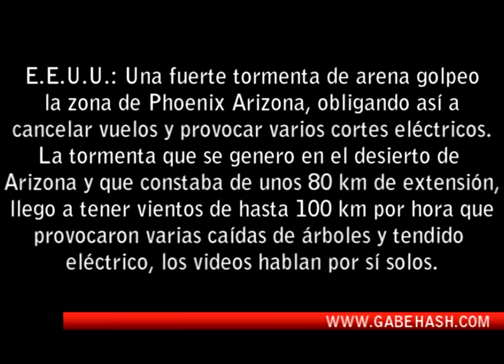IMAGENES IMPACTANTES TORMENTA DE ARENA EN PHOENIX ARIZONA 5 DE JULIO 2011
E.E.U.U.: Una fuerte tormenta de arena oscureció la zona de Phoenix Arizona,  obligando así a cancelar vuelos y provoca varios cortes eléctricos. La tormenta que se genero en el desierto de Arizona y que constaba de unos 80 km de extensión, llego a tener vientos de hasta 100 km por hora  que provocaron varias caídas de árboles y tendido eléctrico, los videos hablan por sí solos.